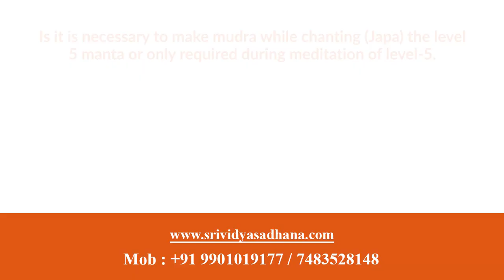Is it necessary to make mudra while chanting (Japa) the level 5 mantra?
Is it is necessary to make mudra while chanting (Japa) the level 5 manta or only required during meditation of level-5.

Buy following energized products :
1)Sriyantra pendent

Ebooks:
1)Success Wisdom Ebook